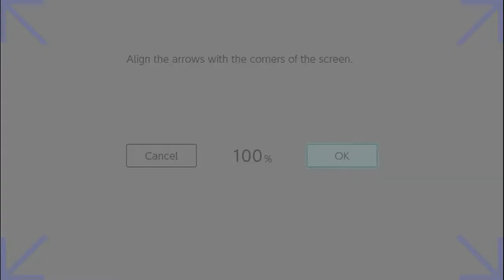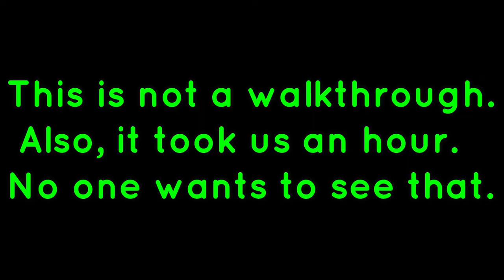Luigi's Mansion 3 (part 3)